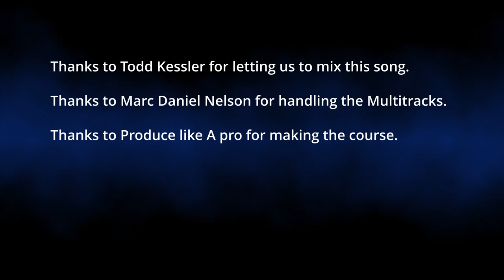Todd Kessler - Only Love Is Real - Non official mix By Patrik Larsson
Todd Kessler song I got the chance to mix(Non official) through A course from Pro Mix Academy with Marc Daniel Nelson.
Thanks to Todd Kessler, Marc Daniel Nelson and Produce Like A Pro